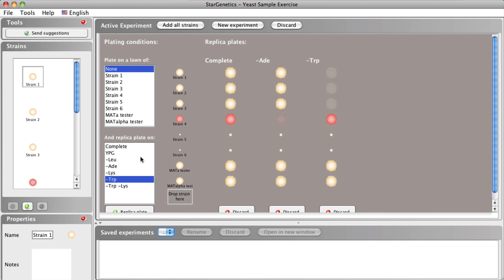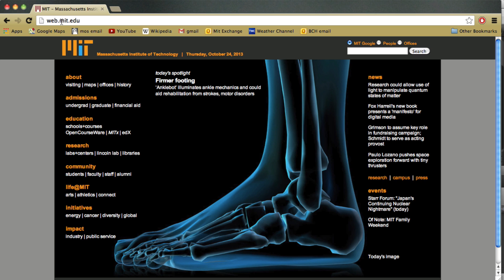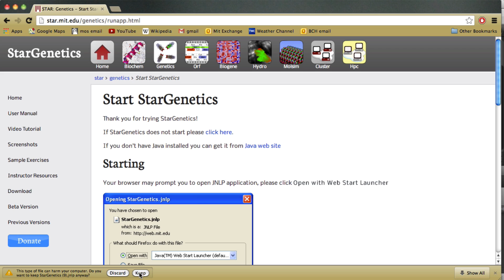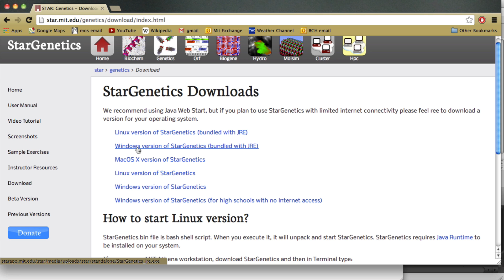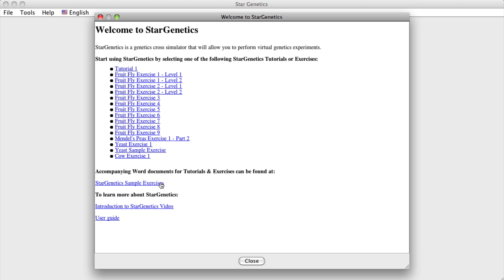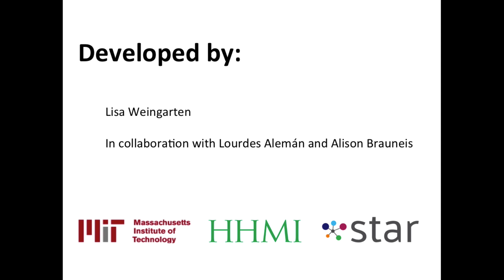StarGenetics Tutorial 1 - Getting Started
In this video, StarGenetics users will learn about the different visualizers available with StarGenetics, how to download and open the program, and how to open exercises in 2 ways.